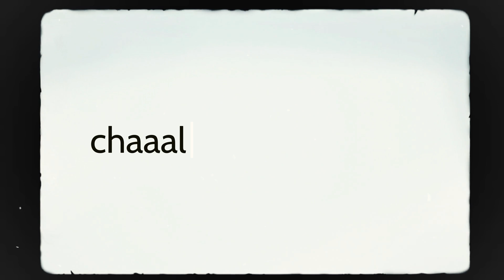JEE 2024 | Do these things in Last 20 days | last 20 days strategy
ORIGINAL REGISTRATION FEE FOR MALE - 1000RS
ORIGINAL REGISTRATION FEE FOR FEMALE - 500  RS
💥MALE - 500Rs
💥FEMALE- 250 RS

📚 SIA PUBLICATIONS(latest edition) :: (MATHS)

📚 SIA PUBLICATIONS(latest edition) ::

📚 SIA PUBLICATIONS(latest edition) ::

📚 📚 TS ARIHANT MATHS CHAPERWISE PYQS (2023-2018)

📚 TS ARIHANT CHEMISTRY CHAPTERWISE PYQs (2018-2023)

📚 TS ARIHANT PHYSICS CHAPTERWISE PYQs (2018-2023)

📚 Disha CHAPTERWISE PYQs COMBO set(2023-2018)

00:00-00:35 INTRO
00:35-00:58 HEALTH
00:58-01:21 MENTAL WELL-BEING
01:21-01:41 REVISION
01:41-02:40 PHYSICS
02:40-03:22 LPU NEST EXAM
03:22-03:48 MATHS
03:48-04:11 CHEMISTRY
04:11-04:27 OUTRO❤️